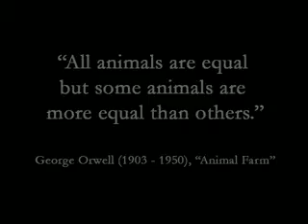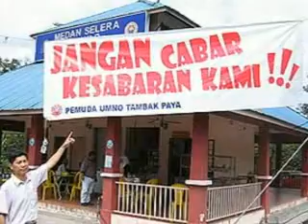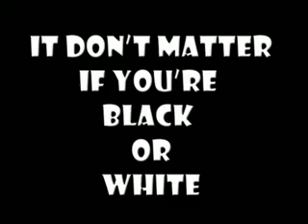Black or White... Or brown or light brown or yellowish or...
Dedicated to Malaysia, on her 51st/45th birthday!

Congratulations to most rakyat for looking past skin colour and standing up for justice and equality!!

Now if only the politicians and other racist bigots will grow up and open their eyes...

"I have a dream that my four little children will one day live in a nation where they will not be judged by the color of their skin but by the content of their character." MLK

Thank you both for spreading your love through various artform. We miss you...
Lyrics:
I took my baby on a Saturday bang.
"Boy is that girl with you?"
Yes, were one and the same.
Now I believe in miracles,
And a miracle has happened tonight!

But, if you're thinkin 'bout being my baby,
It don't matter if you're black or white!

They print my message in the Saturday Sun.
I had to tell them I ain't second to none.
And I told about equality,
An its true either you're wrong or you're right.

I am tired of this devil!
I am tired of this stuff!
I am tired of this business,
So when the goin' gets rough
I ain't scared a'yo brotha!
I ain't scared a'no sheets!
I ain't scared a'nobody,
Girl when the goin gets mean!

(L. T. B. rap performance)
Protection.
For gangs, clubs and nations.
Causing grief in human relations.
Its a turf war,
On a global scale.
I'd rather hear both sides of the tale.
See, its not about races,
Just places, faces.
Where your blood comes from,
It's where your space is.
I've seen the bright get duller.
Im not going to spend my life being a color.

(Michael)
Dont tell me you agree with me,
When I saw you kickin' dirt in my eye.

I said, if you're thinkin of bein' my baby,
It dont matter if you're black or white.

I said, if you're thinkin' of bein' my brother,
Credits to... I dunno... just searched for pics all over the net. please tell me if you own any of the pics or videos... really sorry...

Tan Hong Ming video and Mdm Yasmin Ahmad and husband photo - Mdm Yasmin Ahmad (Thanks sooo much!!)